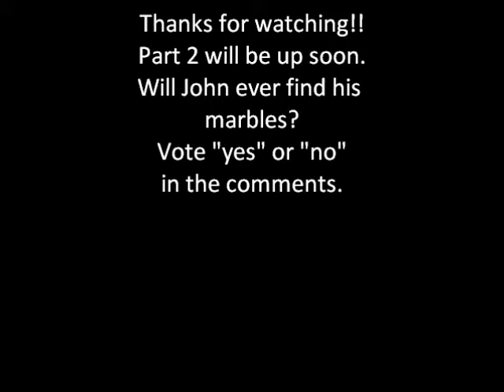How to Find Your Marbles (Guide to Recovering Sanity) Pt.1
John is crazy. Will he find his sanity? Vote "yes" or "no" in the comments.